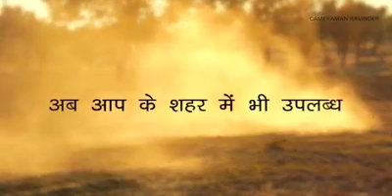Kubota MU Series Perfect Tractor For Indian Farmers👳👳👳 (Kubota World) For Earth For Life Kubota...